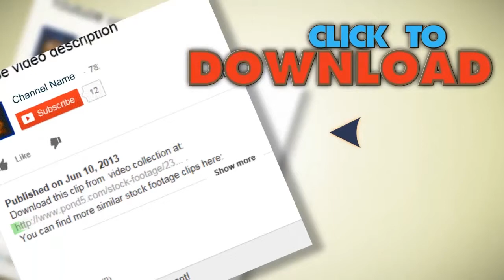Coffee Shop Coffee Addict. Stock Footage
You have watched Coffee Shop Coffee Addict. Stock Footage"